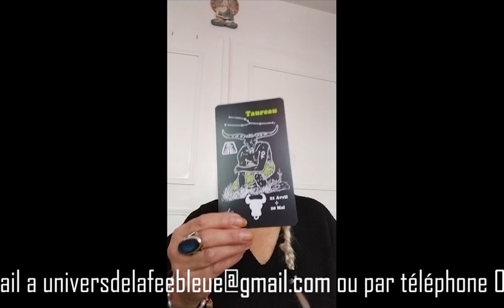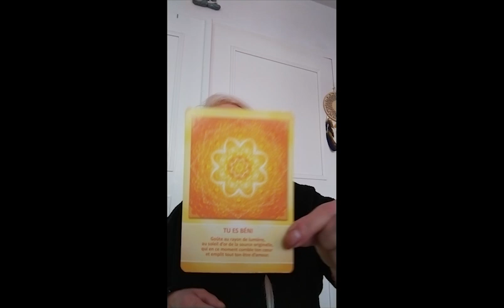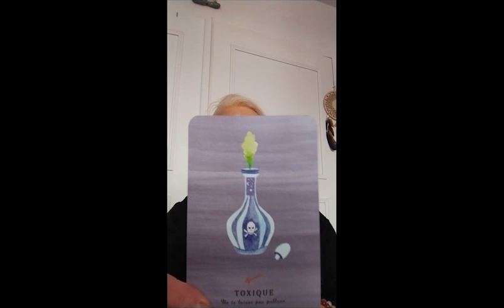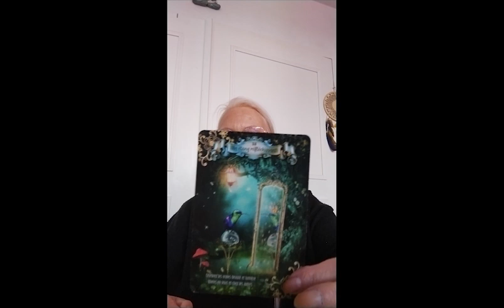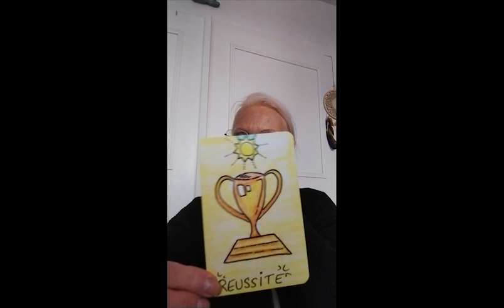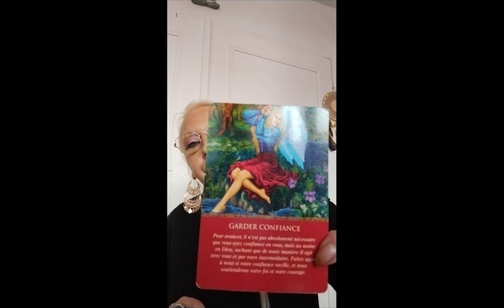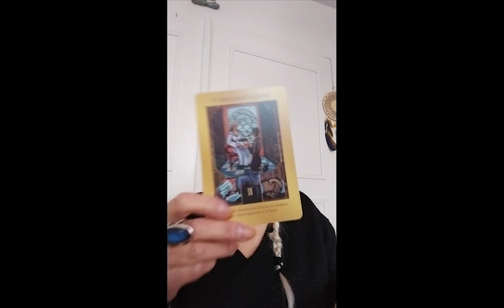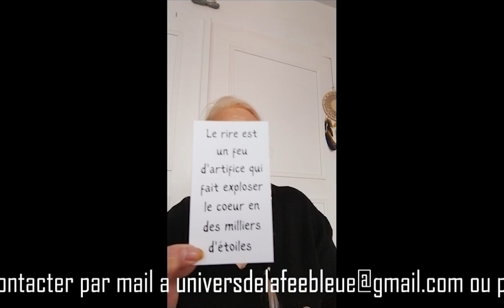Taroscope Novembre 2023 Taureau Wouah vous etes Number One vous assurez !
Un Taroscope pour le mois de Novembre 2023 Pour les signes des Taureaux.

Infinie Gratitude.
Mes Consoeurs
Papillon de lune
Alexia HD
Chat vous dit
Les guidance de la sorcière
Aurélie Louve Chamane
Hélèna Coatch Intuitive
Fous toi la paix

Veronike artiste peintre spirituelle

Neutrin05 - Together, we can make it :    • |Musique libre de droits| Neutrin05 -...